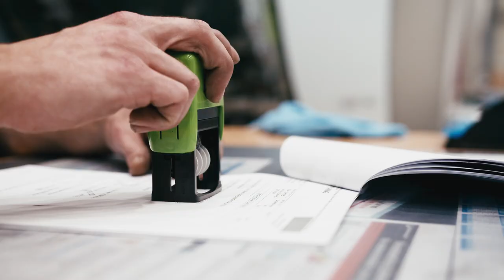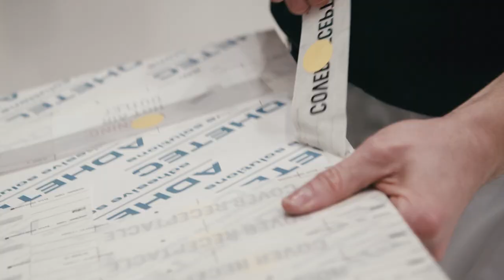The sound of the future | Collins Aerospace Hamburg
Can you hear that? Follow the sound of the future leading you to Collins Aerospace in Hamburg.